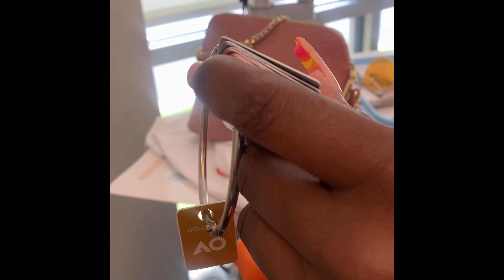Braces Vlog! | getting braces during COVID-19 *2020*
Hey everyone I’m back! Thank you to everyone that have still been watching my videos.